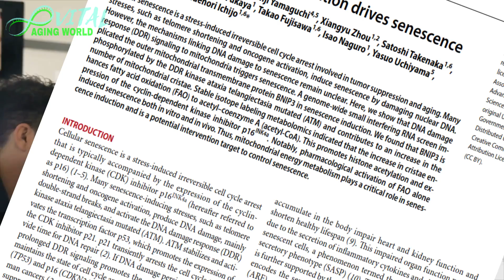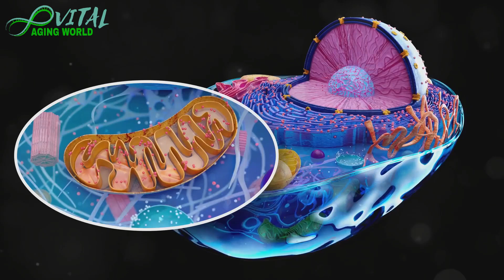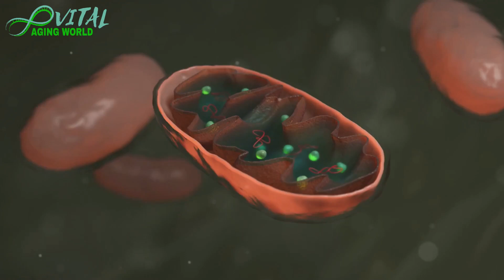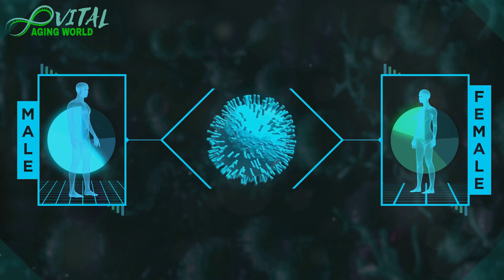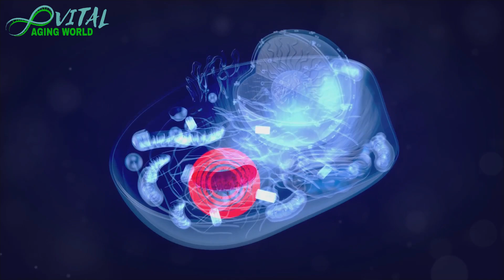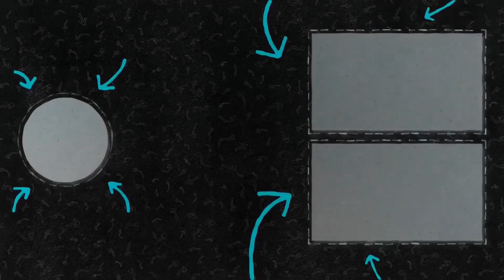MITOCHONDRIA & AGING: NEW DISCOVERY! 🧬⚡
How do our mitochondria impact aging? 🧬 This episode reveals groundbreaking research showing how fat oxidation in cells accelerates aging. Discover why mitochondria are more than "powerhouses" and how these insights could transform treatments for diseases like Alzheimer’s and diabetes. 💡

📌 Key takeaways from this episode:
What is cellular senescence?
Role of mitochondria in DNA damage.
Can we slow down aging?
See how science is reshaping our understanding of aging! 🌍

Timestamps:
00:00:00 Introduction to cellular aging
00:00:20 Mitochondria and fat burning
00:01:30 ATM and its effects
00:02:43 BNIP3 and its dual role
00:03:57 Innovative research techniques
00:04:21 Challenges
00:05:10 Potential risks
00:05:48 Conclusion